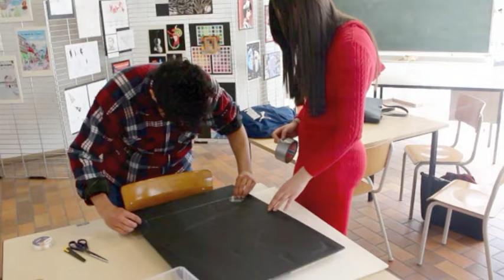INSTITUT BISCHOFFSHEIM / MONTAGE EXPO 2021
Montage de l'exposition BISCHOFF'.